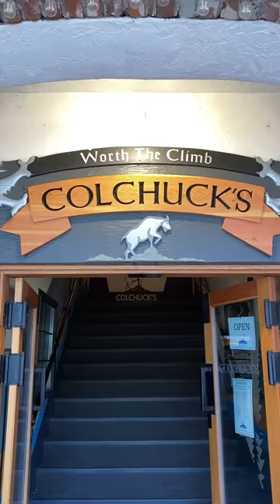Schnitzel with noodles